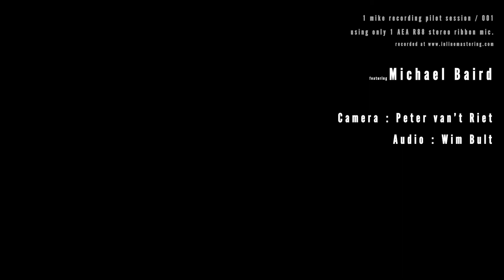One Mic & One Session - Michael Baird on Karimba - Pilot 001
First Pilot for the One Mic & One Session sessions.
The Artist delivered a perfect session.
Hope you like the Karimba Sound.

But so many tech mistakes, maybe the pilot was just for running the workflow from start to end.
From here it only can get better ..

Thanks to Michael Baird & Peter van't Riet for helping me out ...

Greetings Wim/One Mic & One Session